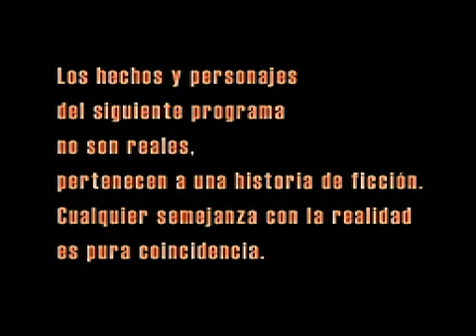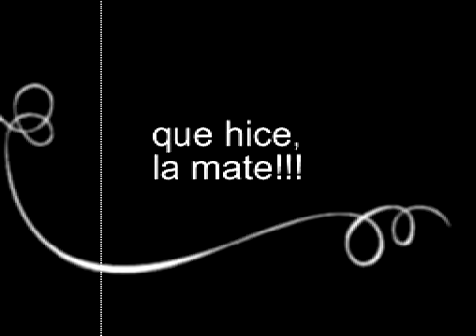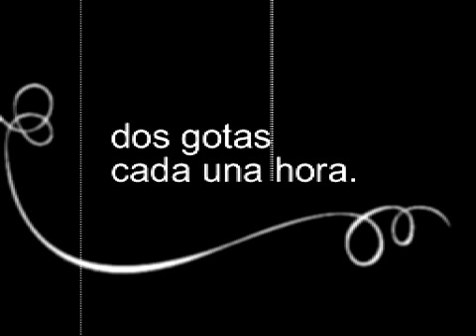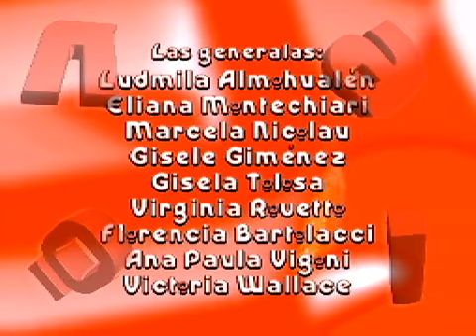amontonados capítulo 11-01.wmv